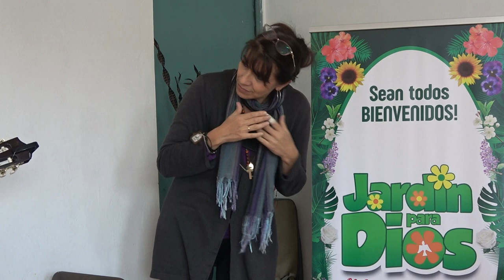JARDIN PARA DIOS EN PANDEMIA ABRIL 2021 00008